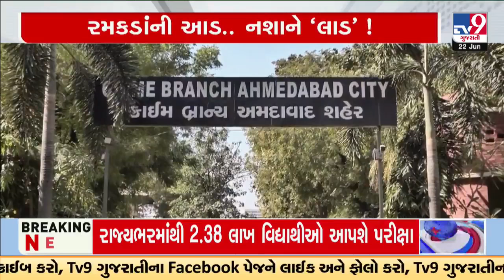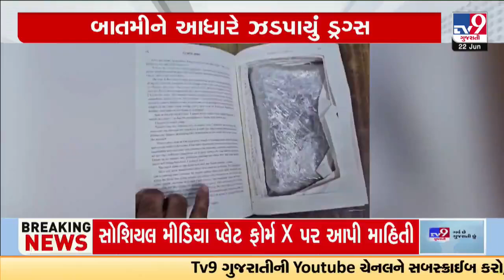Hybrid & Liquid drugs worth Rs 3.48 crores seized from parcel by Crime Branch | TV9Gujarati